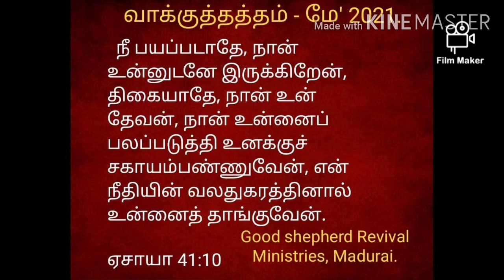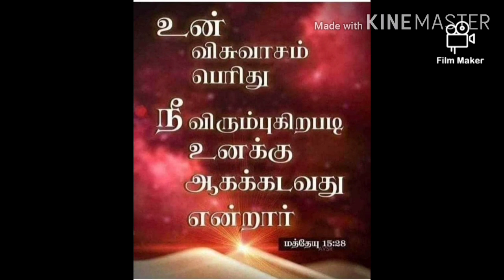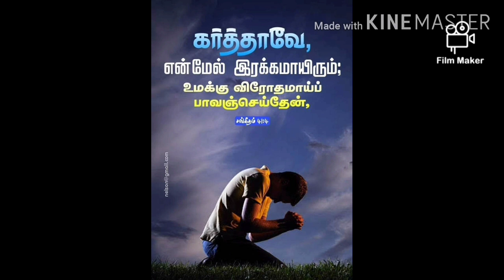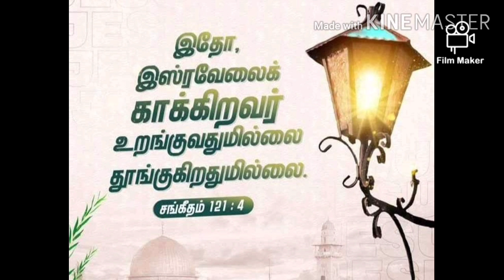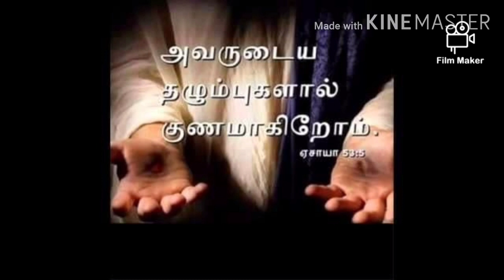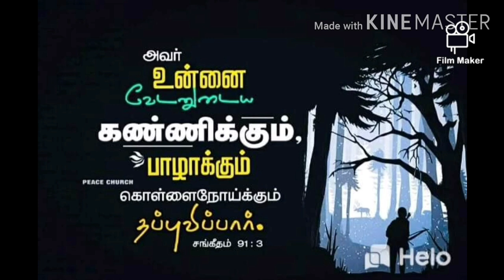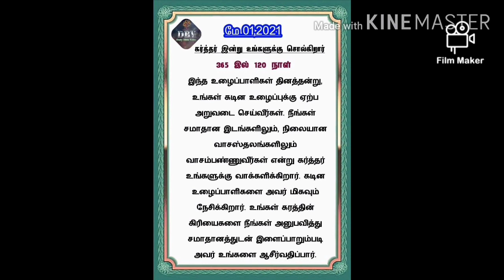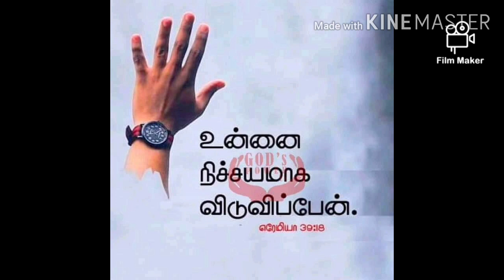மே : 1 (1.5.2021) இன்றைய வேத வசனம்